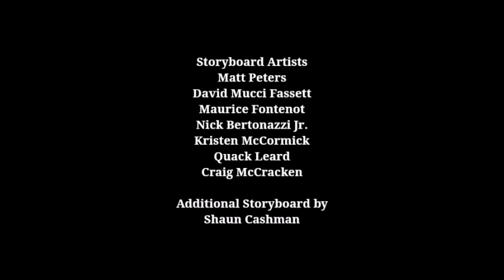Rita and Eve: Family Vacation - Season 5, Episode 18 End Credits (October 13, 2012)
"At least I can count how many videos left that we could conclude the marathon." - Chase (voiced by Carson Minniear).

Here is the closing credits sequence for the fifth season of "Rita and Eve: Family Vacation". this comes from the 18th episode of season 5.

Episode Title: Kightlinger's Stand-Up Fever.

Original Airdate: October 13, 2012.

Original Network: Cartoon Network.

REMINDER: The episode aired 5 days after Crash & Bernstein premiered on Disney XD and a day after Dog with a Blog premiered on Disney Channel.

FUN-FACT: This episode features a special guest star voice of Laura Kightlinger.

Adventurous Spirit (Takao Nagatani).